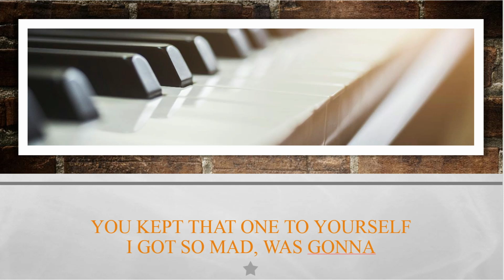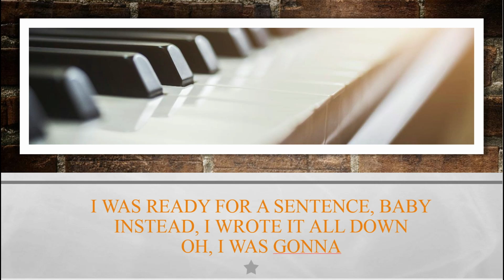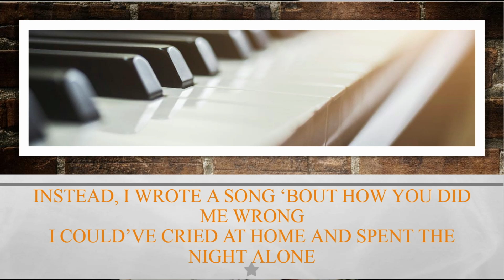Mae Muller - I Wrote A Song Lyrics